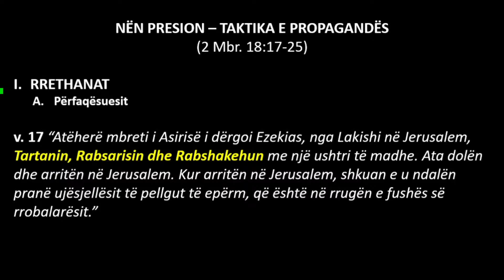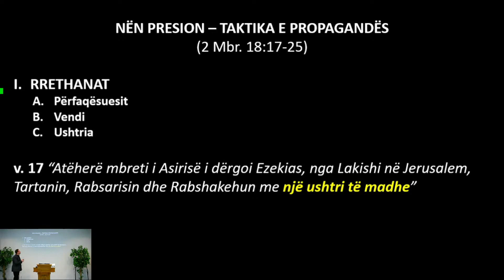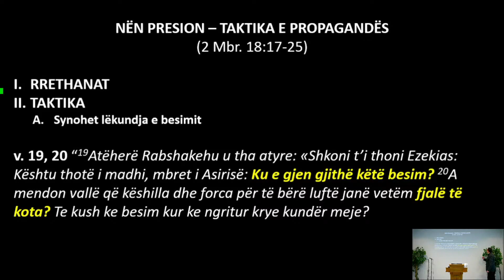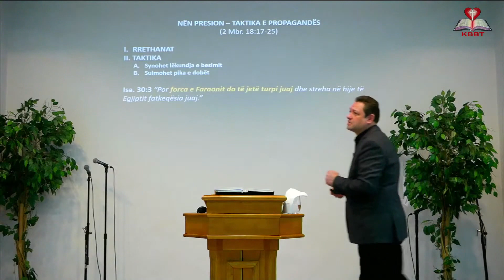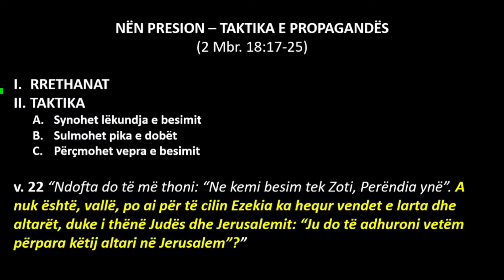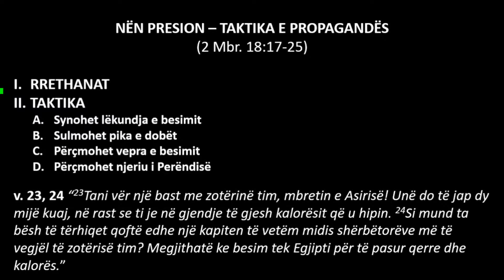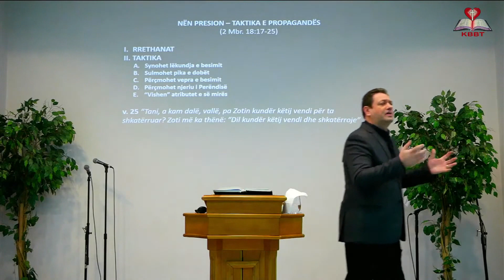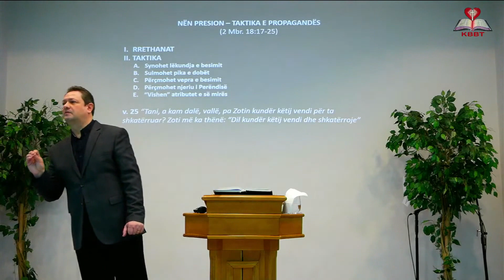Nën presion - taktika e propagandës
2 Mbretërve 18:17-25
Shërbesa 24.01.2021